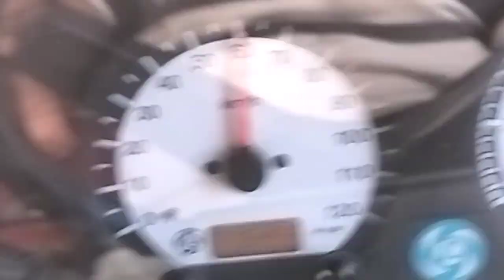अच्छा आलू के ड्राईवर इतना speed मे गाडी चलाते हैं